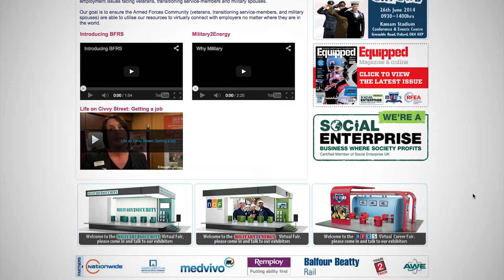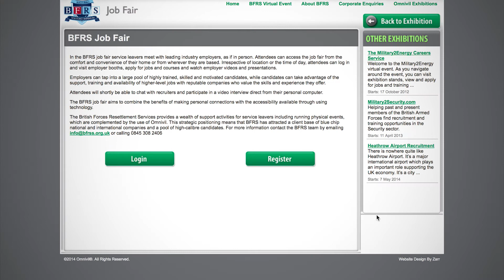Welcome to BFRS 2014